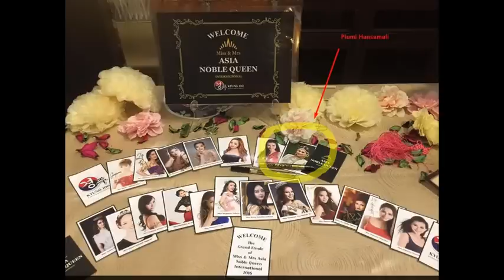Piumi hansamali මිසිස් ඒෂියා නොබෙල් වෙන්න මැලේසියා ගිය පියුමි අන්තිමයා වීම ගැන සතුටුයිලූ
Piumi hansamali
මිසිස් ඒෂියා නොබෙල් වෙන්න මැලේසියා ගිය පියුමි අන්තිමයා වීම ගැන සතුටුයිලූ

මිසිස් ඒෂියා නොබෙල් වෙන්න මැලේසියා ගිය පියුමි
අන්තිමයා වීම ගැන සතුටුයිලූ

සමාජ ජාල චරිතයක් බවට පත්ව තිබෙන නිරූපිකා පියුමි හංසමාලී පසුගියදා ලංකාවේ පැවති විවාහක රූ රැජිණ තරගයේ ජයග‍්‍රහණයක් නොලද නිසා ප‍්‍රසිද්ධියේ වේදිකාවෙන් බැසගොස් කථාබහට ලක්වුණා.

ඉන් පසුව ඉතා ඉක්මණින් ඇය මැලේසියාවේ පැවති මිස් ඇන්ඩ් මිසිස් ඒෂියා නෝබල් ක්වින් නමැති තරගයකට අයදුම් කර ලංකාව නියෝජනය කරමින් සහභාගී වූවාය.

 පසුගිය 21 වනදා ක්වාලාලාම්පූර් නගරයේදී පැවති එහි අවසන් තරගයට විවාහක හා අවිවාහක අංශ 2 ටම ඉදිරිපත්ව ඇත්තේ තරග කාරියන් 19 දෙනෙකු පමණි.
අවිවාහක අංශයේ තරගාකාරියන් 11 දෙනෙකු හා විවාහක අංශයේ තරගකාරියන් 8 දෙනෙකු සිටි අතර
මිස් හා මිසිස් ලෙස කිරුළු ලබාදෙන ලද්දේ මේ අය සියල්ල එකට සිටුවමිනි.
විවාහක අංශයට එක්වූ 8 දෙනාගෙන් 4 දෙනෙකුම මැලේසියාවේ අය වූ අතර ඉතිරි අය ජපානය,මොන්ගෝලියාව,පිලිපීනය හා ශ්‍රී ලංකාවේ පියුමි විය.
 මෙහිදී විවාහක 8 දෙනා අතුරින් පියුමි හංසමාලිට හිමව ඇත්තේ 8 වන අන්තිම තැනයි.

ඇය මෙවර එම විනිශ්චය ගැන සෑහීමකට පත්ව තිබෙන අතර ඒ ගැන දන්වා ෆේස් බුක් පණිවිඩයක්ද නිකුත් කර ඇත.